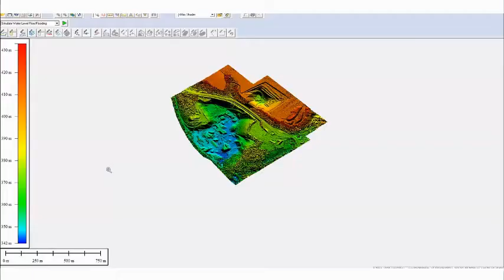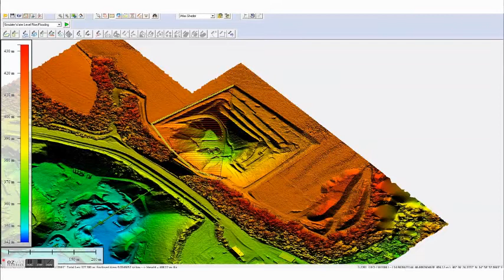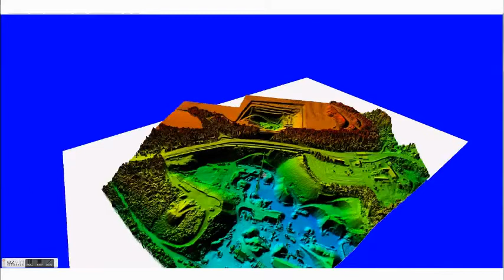AIRLABS.eu high accuracy sandpit analysis and management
Airlabs is specialized copmany for drone operations. Here is an example of high accuracy sandpit analysis.